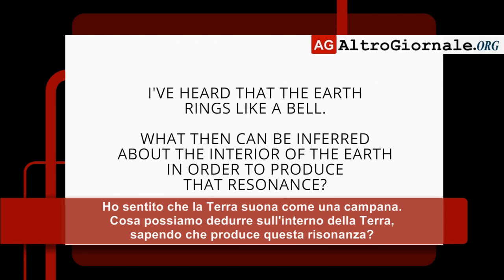Q&A1 - Nassim Haramein risponde alla domanda - subITA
Nassim Haramein risponde alla domanda: "Ho sentito che la Terra suona come una campana. Cosa possiamo dedurre sull'interno della Terra, sapendo che produce questa risonanza?"